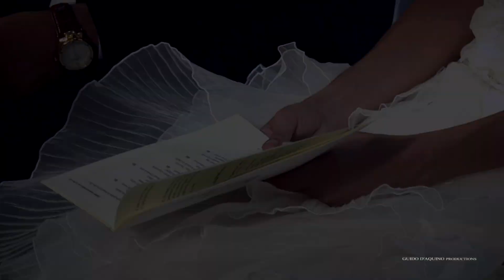Trailer Rosalba & Claudio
Trailer Rosalba & Claudio - video Guido D'Aquino - foto Campi Visivi Studio